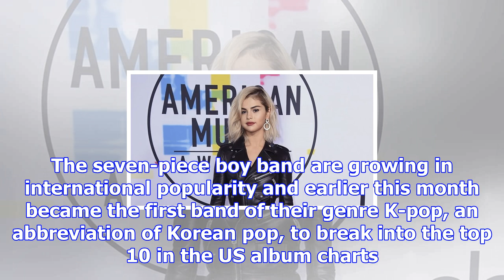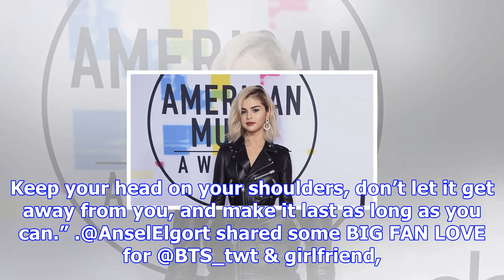American music awards: niall horan offers k-pop sensation bts advice as band makes us tv debut at a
American music awards: niall horan offers k-pop sensation bts advice as band makes us tv debut at amas
BTS Niall Horan urged South Korean pop band BTS to “keep your head on your shoulders” as he offered ...